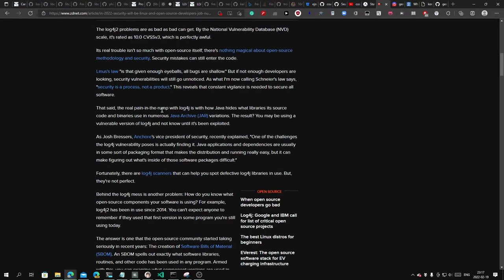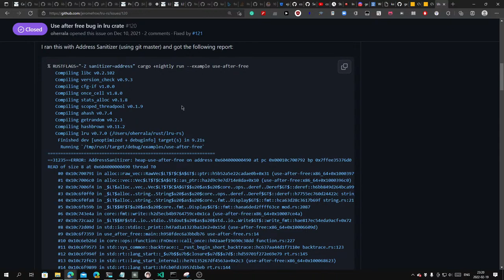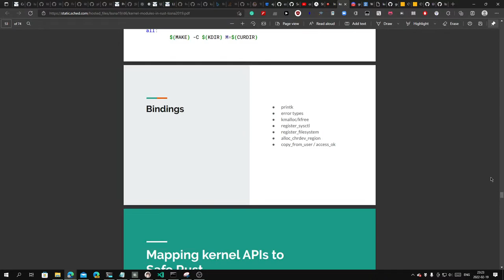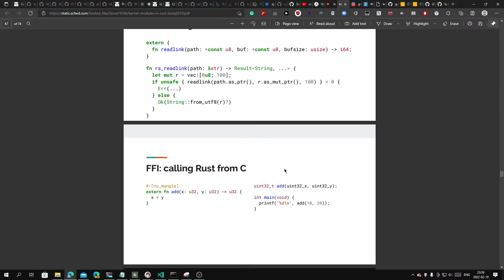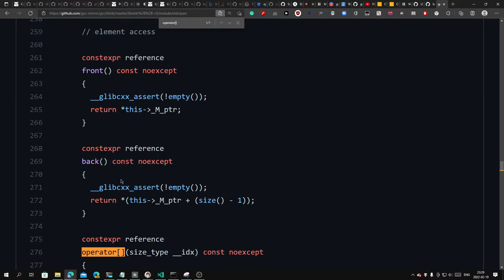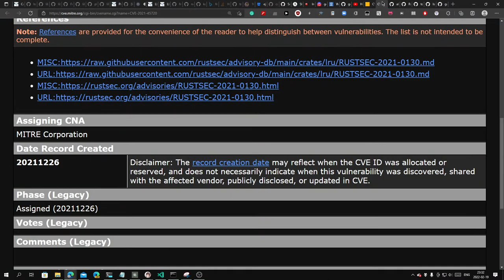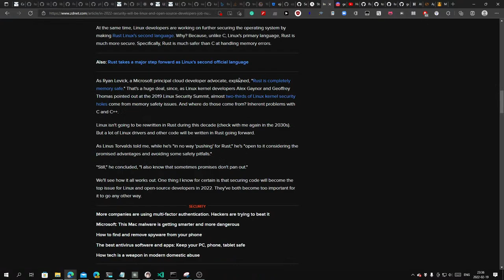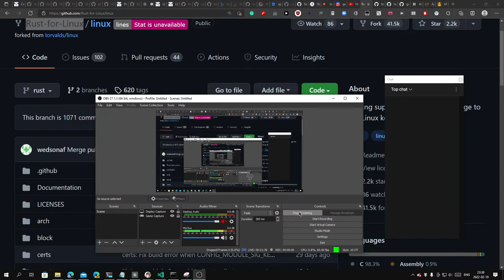Rust language developers like Alex Gaynor, Patrick Walton and Ryan Levick are liars.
No. Alex Gaynor is not a Linux kernel developer.